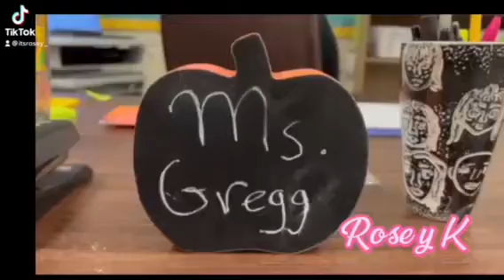SHHS 9-29-22 Announcements